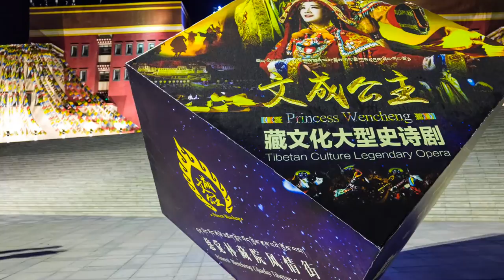Princess Wrenching Live Show, Lhasa E53E49ED A56E 4D9A 849E 9A2A685D3610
Alongside the south bank of the Lhasa River, the building is set up for the performance of Princess Wen Cheng, a show focusing on the Tang (618-907) princess who married King Songtsan Gampo and promoted economic, social and cultural exchanges between the Han people and the Tibetan ethnic group.

Princess Wen Cheng, as the envoy of the Han culture, is respected and supported by the Tibetans.

The five-story Tibetan-style building broke ground in July 2012, and covers an area of more than 20,000 square meters, which is equipped as a comprehensive open-air theater with a high-tech stage artistic design.

The stands can hold about 3,000 people, and the lights can change background images to show mountains, palaces and temples.